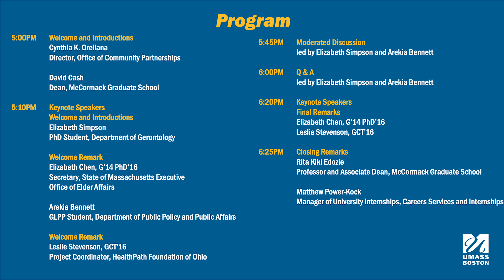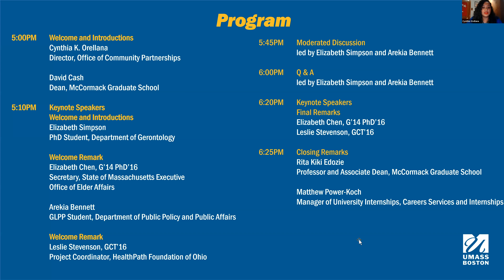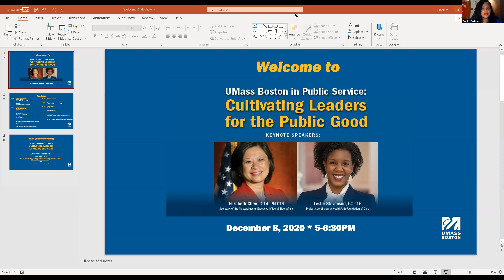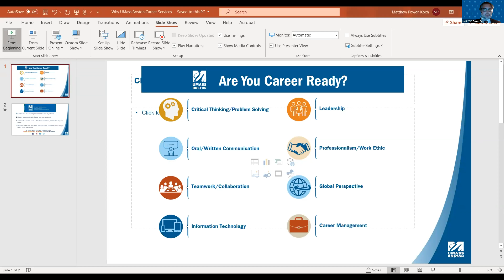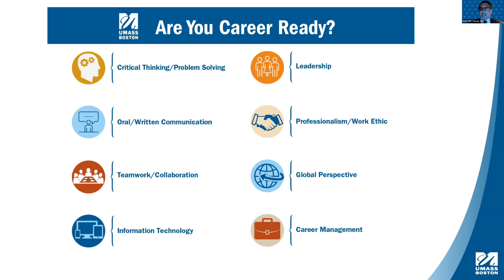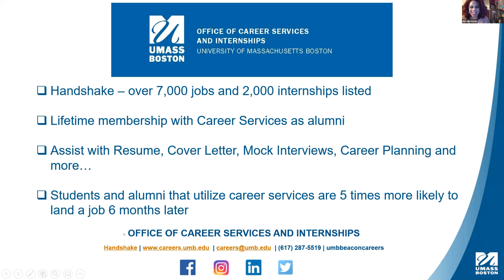UMass Boston in Public Service: Cultivating Leaders for the Public Good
Join us for a conversation with McCormack Graduate School of Policy and Global Studies alumni Elizabeth Chen, PhD, Gerontology, Secretary of the Massachusetts Executive Office of Elder Affairs, and Leslie Stevenson, Graduate Certificate, Gender Leadership and Public Policy, Project Coordinator at HealthPath Foundation of Ohio to learn about their career pathways and perspectives as leaders in civic and public engagement.